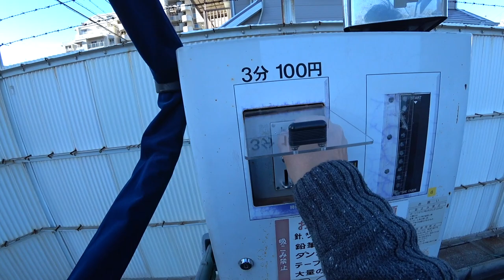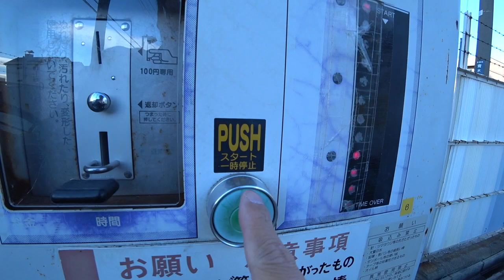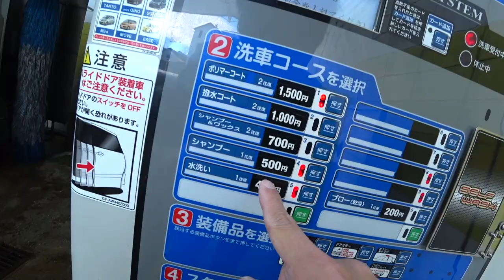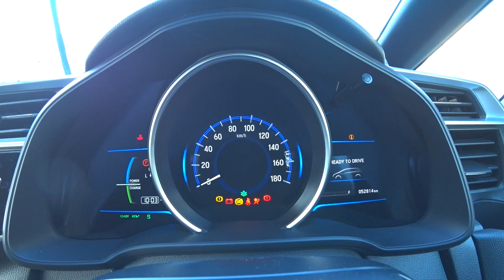2020年元旦に洗車場に行ったら空いててよかったけど、私のFITがーーーーフィットがーーーーーー目がーーめーがーーーーー初日の出で眩しい。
今年もいっぱい車レビューして行こうと思いまーす！